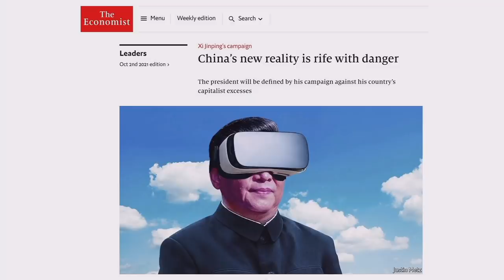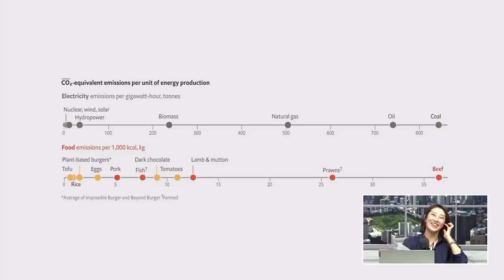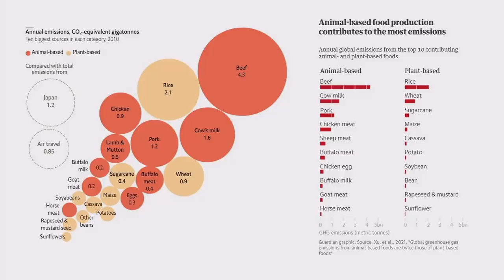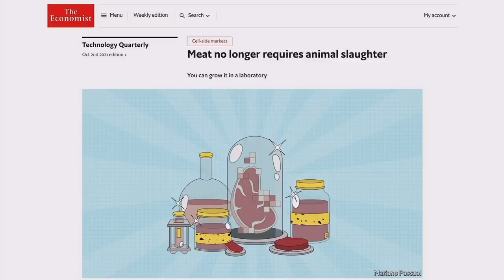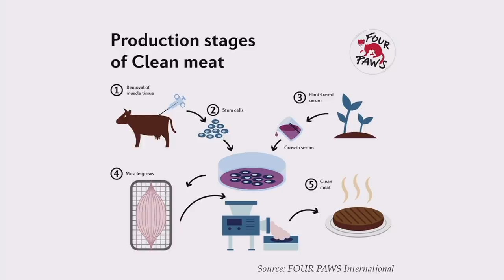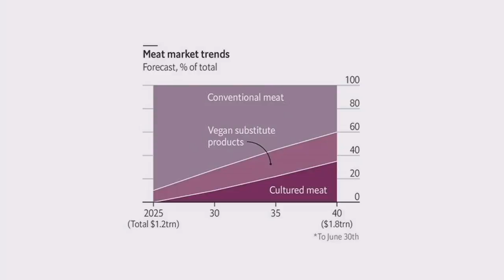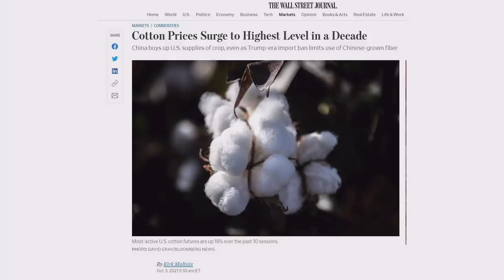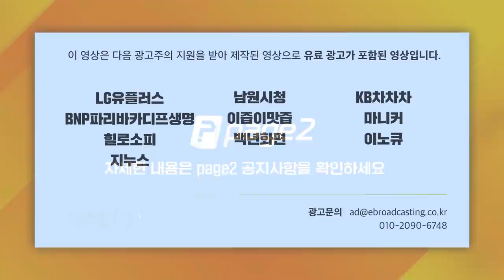[일당백 인터뷰] 시진핑의 가상현실, 위험한 중국_f.해담경제연구소 어예진 소장